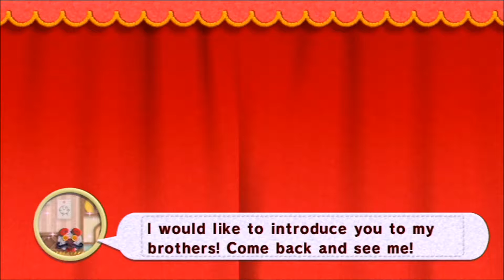Losing Beads - Kirby's Epic Yarn - PART 4 - The Love Birds